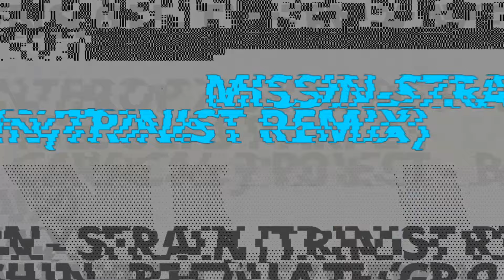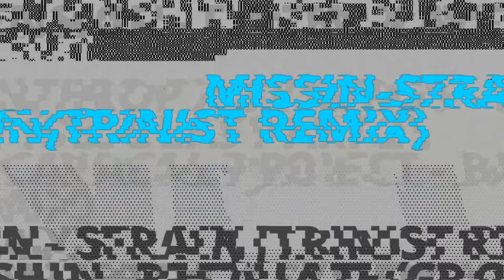MISSIN - Strain (TRINIST Remix)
Featuring the 5 Years of Nëu Music project